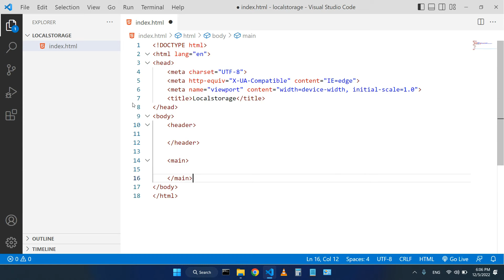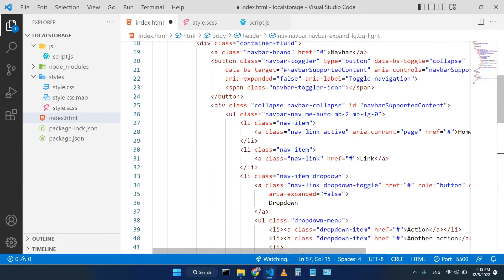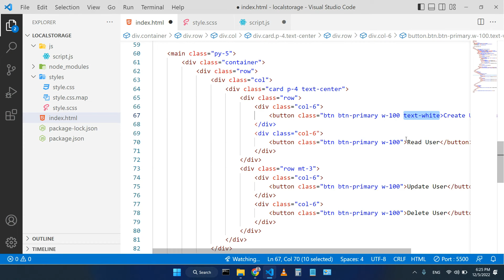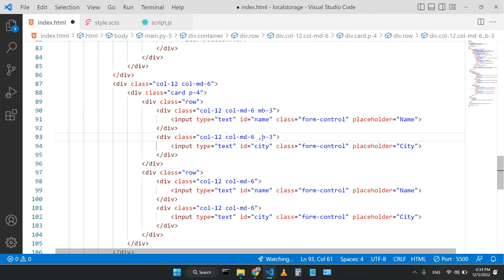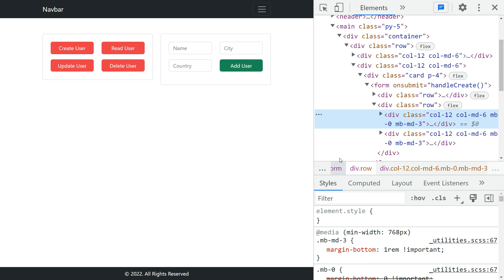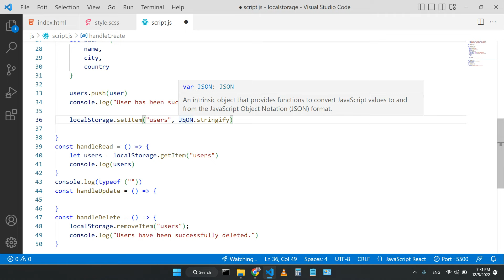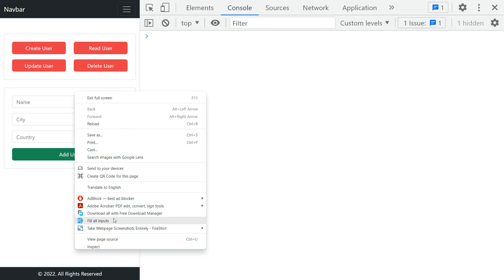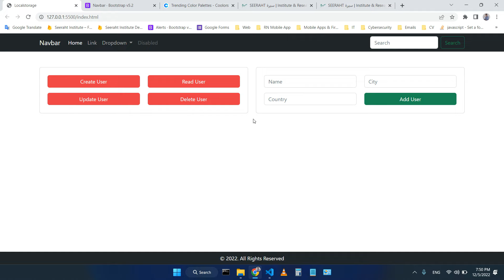28 - JavaScript Class 13 | Local Storage | Bootstrap | SCSS | Muhammad Umair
This is the practical session of the Web and Mobile Application Development Course. Lecture Javascript Class 13 at Seeraht Skills Development Program under the education department of Seeraht Institute & Research Centre.

The topics we have covered in this class are the following:
1. Local Storage
2. Session Storage
3. Bootstrap
4. SCSS / Sassy Cascading Style Sheet

Happy Coding!!